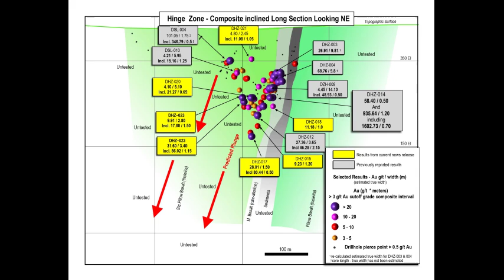Progress of Hinge Zone – Short Version - Great Bear Resources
"Chris Taylor, the President, CEO & Director of Great Bear Resources (TSX-V: GBR / GTBDF:OTC), gives shareholders and interested investors an overview of the drilling progress in the Hinge Zone at the company’s Dixie Gold Project in the Red Lake District in Ontario.
The Hinge Zone progress has so far produced promising results with some high-grade mineralization over 0.5 to 2 meter widths. GBR proceeded to the original discovery holes it made, which included 26.9 grams per ton gold over 9.81 meters and 68.76 grams per ton over 5.8 meters, both of those approximate true widths.
Over the December period, Great Bear Resources proceed to discover what was originally believed to be a separate mineralization zone. It produced 3,346 grams per ton gold over about half a meter and further expansion at depth of the Dixie Hinge zone.
In January 2019, GBG marked its biggest discovery in the Hinge Zone, with 1,600 grams per ton gold over 0.7 meters within 900 odd grams per ton gold within 1.2 meters. February saw further drilling and discovery of 31.6 grams per ton gold over 3.6 meters and 80 grams per ton meters over half a meter down at quite significant depths, at about 230 meters.
Finally, in March, GBR did some significant stepout drilling which inclded high-grade gold mineralization from existing past drilling and expansion of the Dixie Hinge Zone. Multiple parallel gold zones produced 11 grams per ton gold down over 4 meters down at about 250 to 300 meters depth."